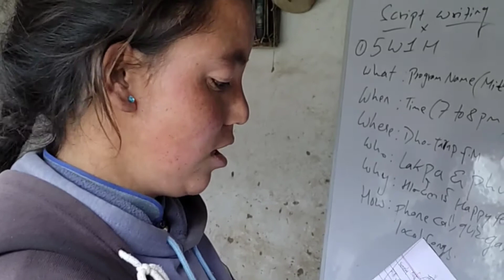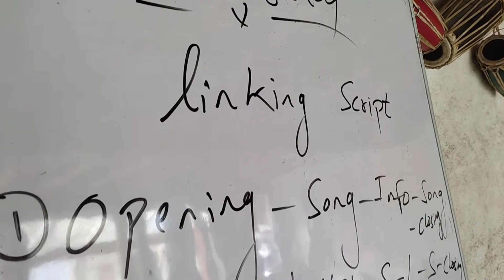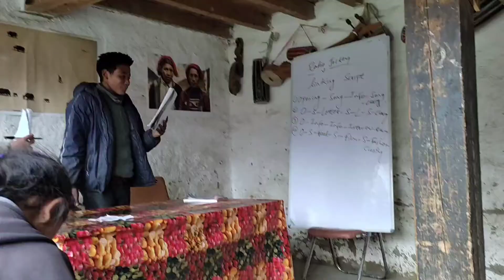Day 161 || Radio Jockey (RJ) Workshop || Crystal Mountain School|| Moin Uddin Show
Radio Jockey (RJ) workshop to the students of Crystal Mountain School, Dho-Tarap, Upper Dolpo by Moin Uddin.